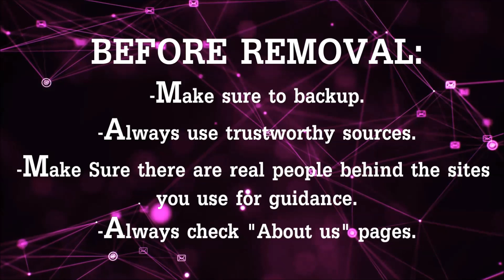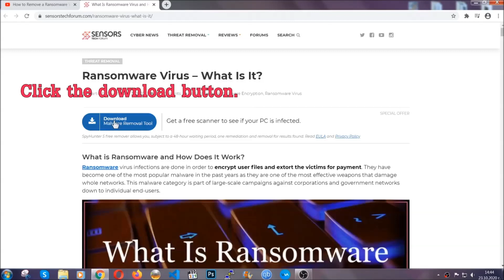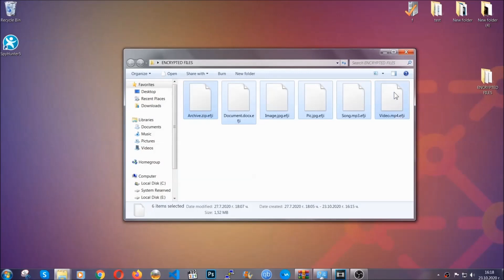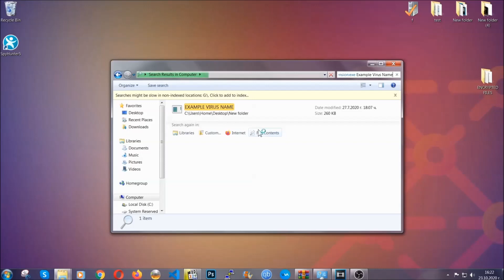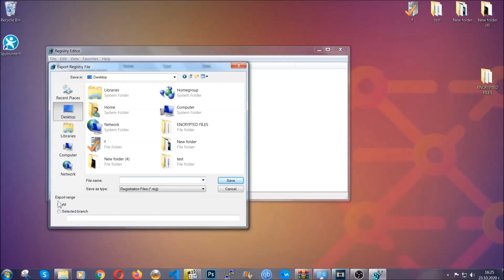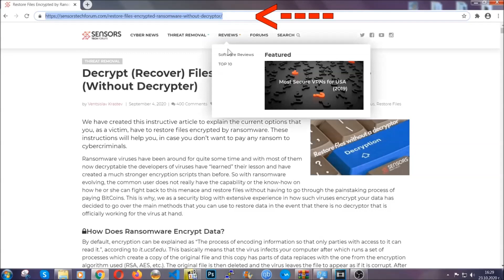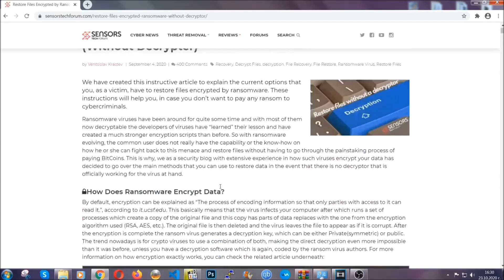UYIT VIRUS [.uyit FILES] - Remove + Decrypt Fix 🔐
00:00 Start
00:50 Automatic Removal
02:00 Manual Removal
05:13 File Recovery